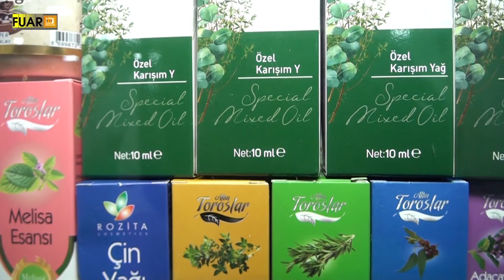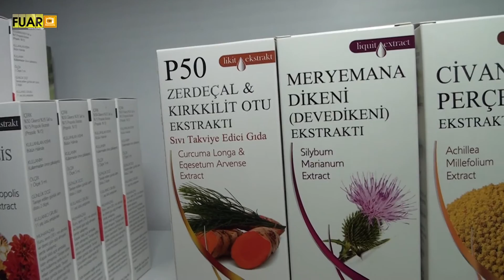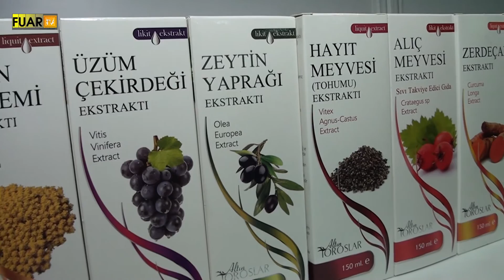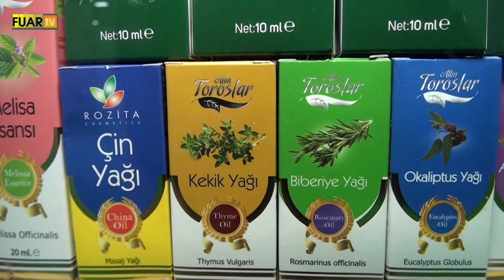İPEKYOLU KOZMETİK ve DOĞAN ÜRÜNLER A.Ş. - ÜMRANİYE / İSTANBUL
İPEKYOLU KOZMETİK ve DOĞAN ÜRÜNLER A.Ş. İş Geliştirme Uzmanı Hakan ÖZ, başarı ve faaliyetlerini İFM EXPO NATURA Fuarı firma standında, Fuar TV muhabirimiz Ayşe TEZCAN' a anlattı.